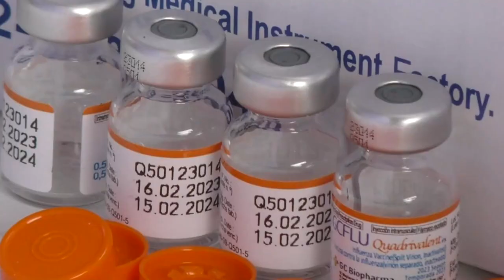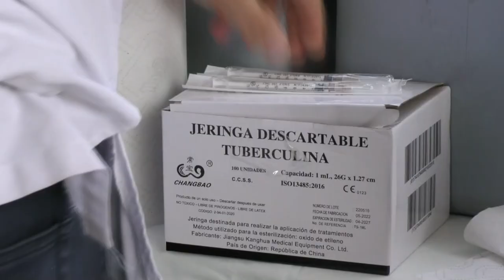Revisar las tarjetas de vacunas es una de las recomendaciones para evitar el descuido en los esquema